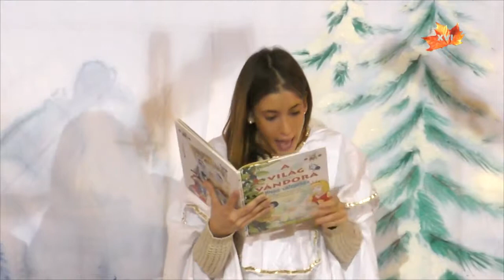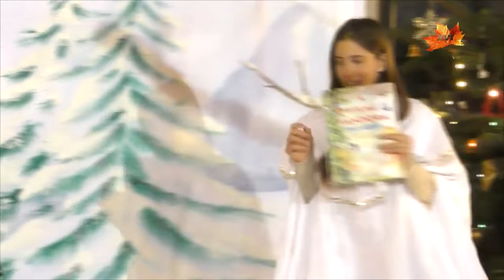EVANGÉLIKUS FARSANG CINKOTÁN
A 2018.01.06.-i esemény TV közvetítésének felvétele.
( 16TV Budapest )